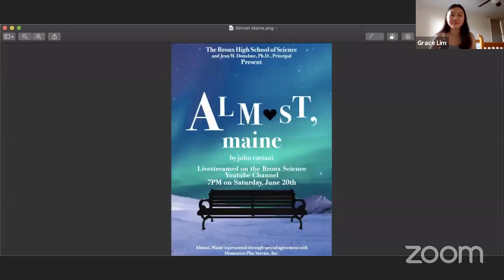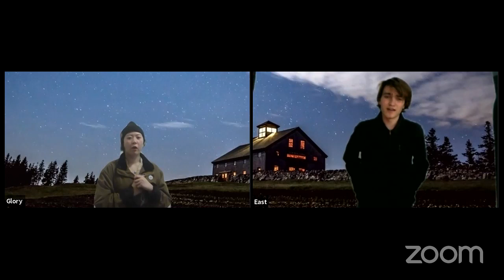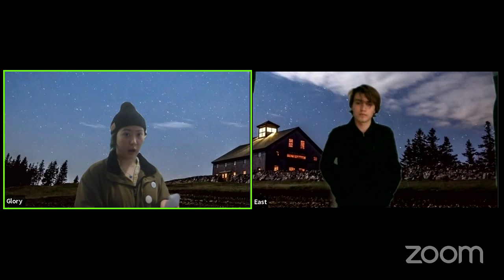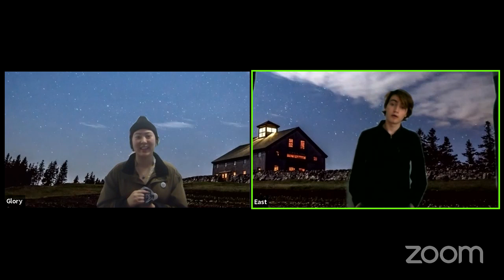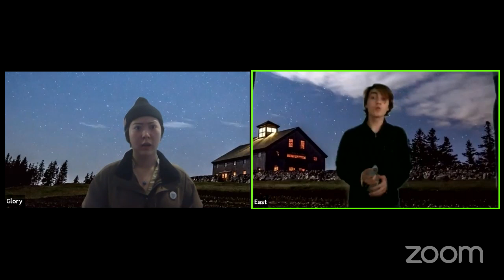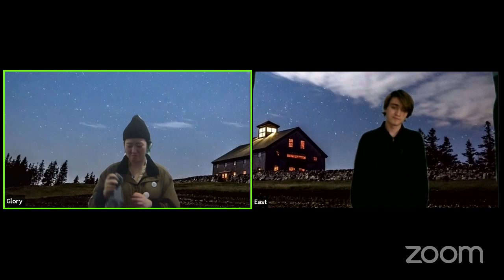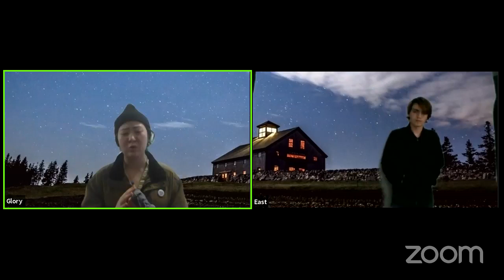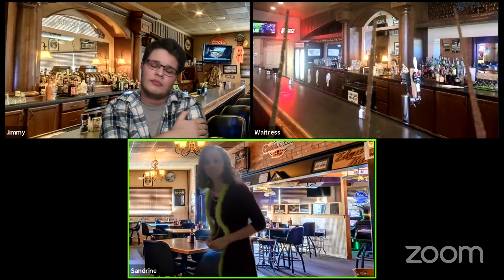Almost Maine LIVE